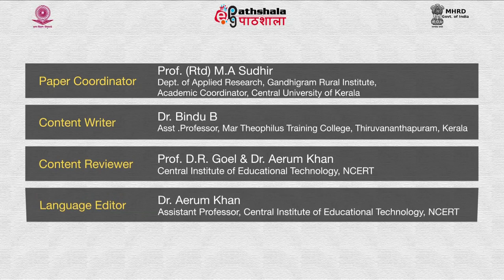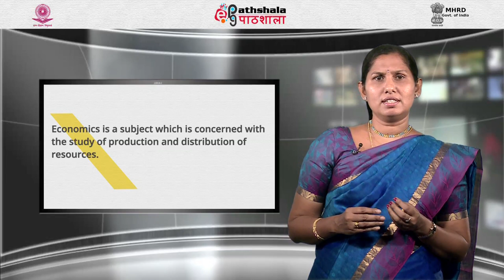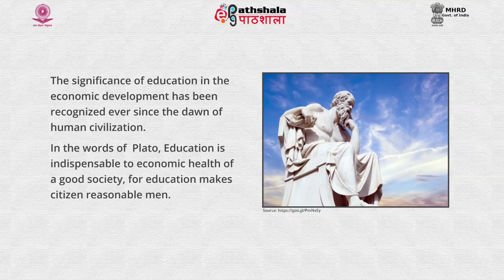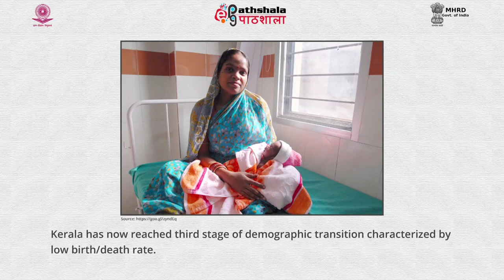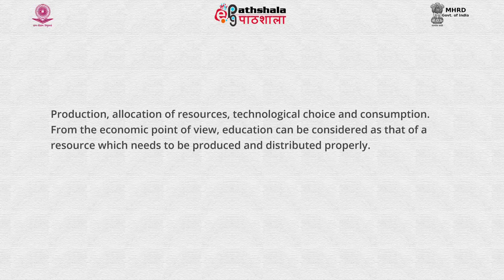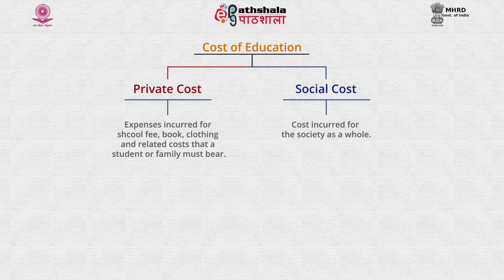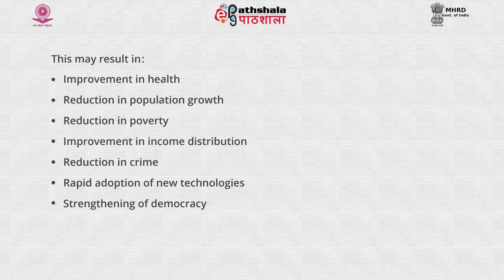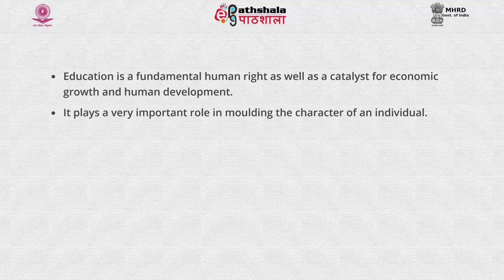Economic Principles of Education